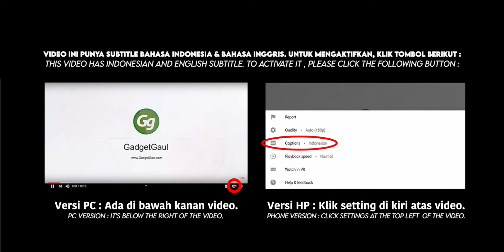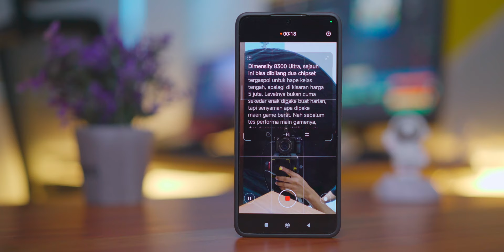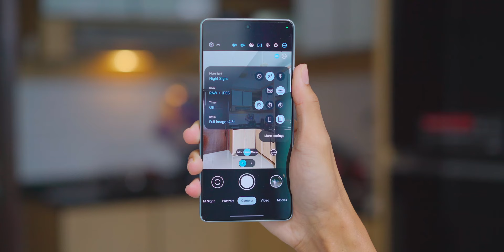Kamera mending POCO X6 Pro atau F5?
Semoga bisa ngelewatin masa-masa yang berat ini.